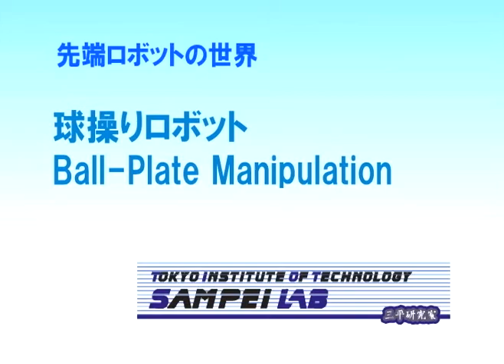球操りロボット Ball-Plate Manipulation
台とマニピュレータが操る板に挟まれた球の位置を板の回転や並進を使って自由に操る制御問題。
時間軸状態制御系を用い、仮想時間を前後させることで球の目標値への収束を実現している。
東京工業大学　三平研究室